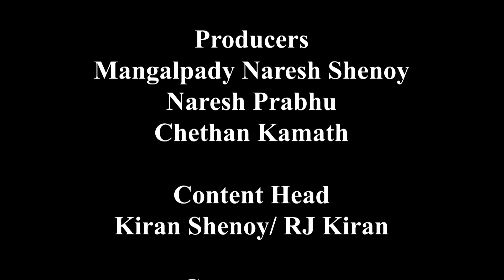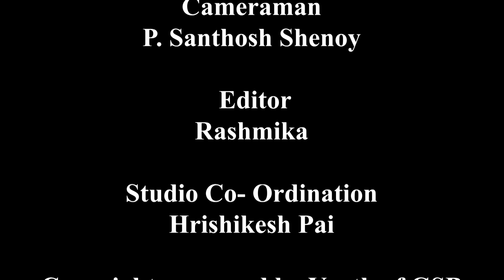Saadhana | Prakhyath Prabhu | Kids Talent Show | Episode 01